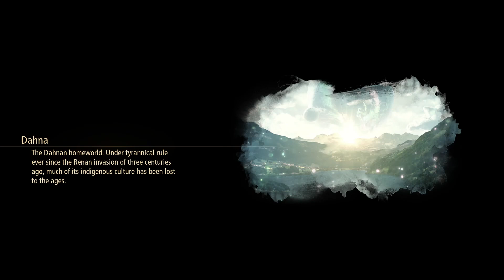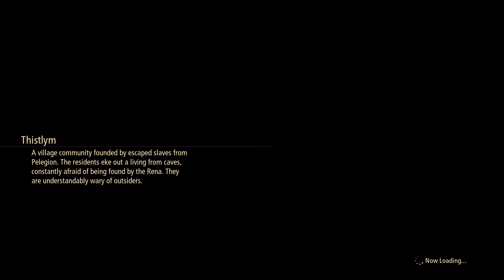Tales of Arise | Almeidrea Boss Fight [18]